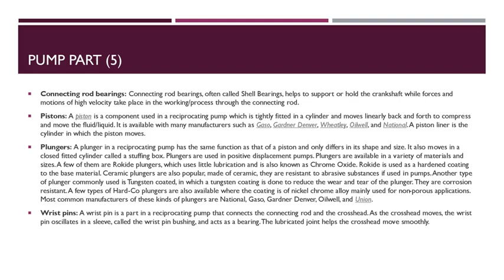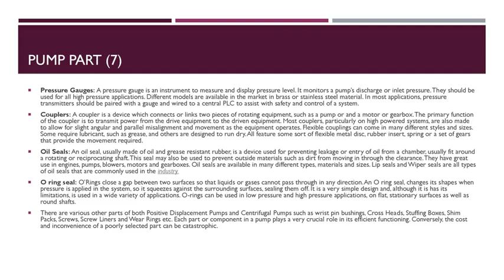TYPE OF PUMPS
Pump and its parts
A wide range of processes and applications require the use of pumps for their operations in various industries. They can also be used in commercial and domestic applications.  A great variety of high-pressure pumps are available in different sizes, designs, and features. Pumps play a significant role in the production process and are indispensable for smooth operations. Therefore, buying a suitable high-efficiency pump requires a thorough understanding of its parts as well, so that one can buy the pump best suited to their needs.